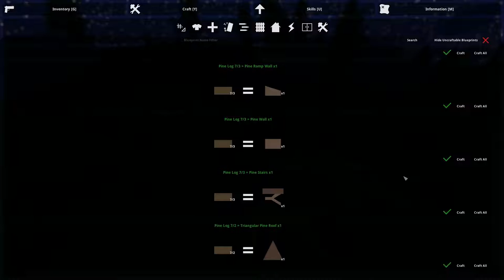Get the new guy! | Unturned Survival | E01 (New Series!)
Hello! And welcome to a new series here on the channel! This series is an Unturned Survival series where I basically play and try to survive and gather supplies on this server! I'm playing on Froshington Normal #1, and it's a vanila server so there are no mods! In this episode we *try* and get some stuff together and maybe get a small hut for the night...